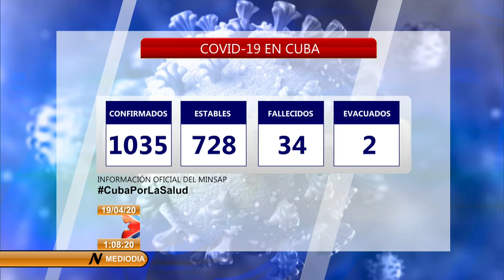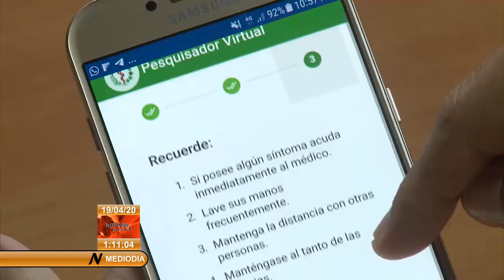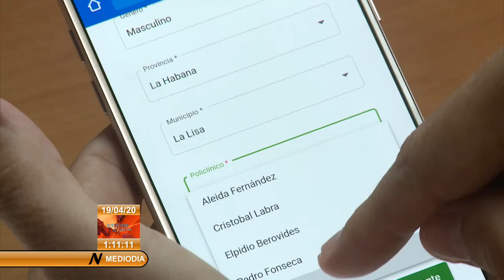Hasta la fecha Cuba reporta mil 35 casos diagnosticados con la COVID 19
A 1035Casos confirmados con la COVID19 arribó nuestro país en las últimas horas, según dio a conocer esta mañana, en conferencia de prensa, el doctor Francisco Durán, Director de Epidemiología del Ministerio de Salud Pública de Cuba.